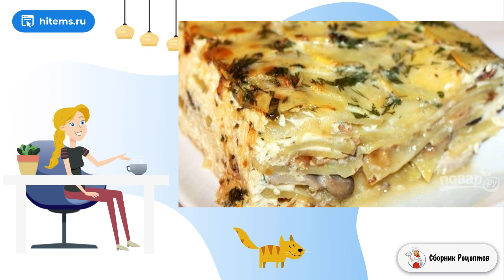Запеканка картофельная с курицей в духовке. Домашние рецепты с фото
Мои детки очень любят запеканки, особенно на картошке. В таком блюде можно пофантазировать и добавить пару новых ингредиентов или кое-что заменить. Именно таким путём я и пошла, выбрав этот рецепт.

Ингредиенты:
Бекон — 170 Грамм,
Куриная грудка — 250 Грамм,
Шампиньоны — 100 Грамм,
Репчатый лук — 2 Штуки,
Сливочное масло — 30-40 Грамм,
Молоко — 250 Миллилитров,
Мускатный орех — 0,25 Чайных ложки,
Зелень — 0,5 Пучка,

Классические советские рецепты, Ленивые рецепты, Вкусный салат рецепт, At home, Пошаговые рецепты домашние, Как приготовить рецепт с фото пошагово, Дома рецепт, Рецепт готовить, Рецепты с фото простые и вкусные,